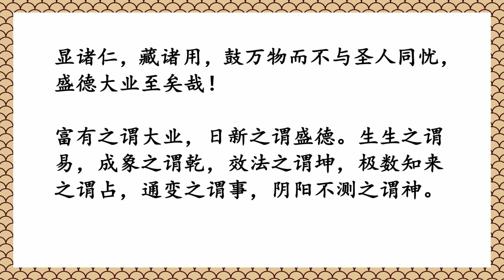一阴一阳之谓道 系辞上传5 国学经典诵读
阴柔和阳刚合在一起叫做“道”，继承这种道的就是最美好的，成就这种道的就成为一种品性。
强调仁德的人看到它就说它体现出仁德，讲究智慧的人看到它就说它体现了智慧，百姓每天运用它却不知道它的存在，所以真正懂得君子之道的人很少了！
《易经》所体现的道，明显地表现为仁德，又隐藏在一切日常所用的事物之中，它鼓动万物生长化育但不跟圣人一样有忧国忧民之情，它体现出来的盛大的美德和宏伟的事业可以说至高无上了！
广泛地拥有天地间的一切可以称为宏伟的事业，时刻变化更新可以称为盛大的美德。
使万物生长并再生就是《易经》所要表现的变化的内涵，把这个内涵画成卦象就是（体现天道的）乾卦，效法天道的就是（体现地道的）坤卦。
通过对数字的深入研究来预知未来的方法叫做占卜，与变化的规律相通的叫做事，阴柔与阳刚无法使人预测叫做神。